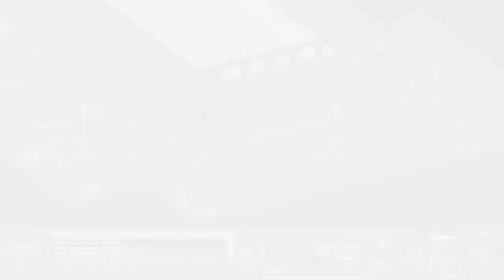Fallout 2. 19 - Высококачественное ПО. Основные типы данных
WebMoney
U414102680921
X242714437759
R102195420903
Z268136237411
Большое спасибо за помощь.